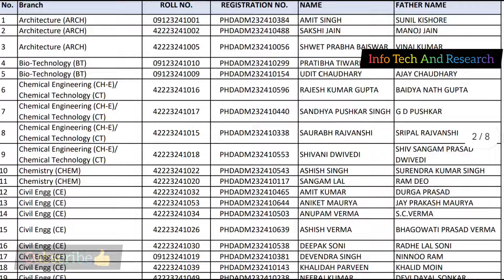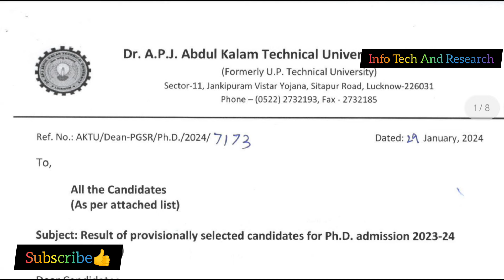Aktu Result Released Notice, Aktu 2023-24 Result, Aktu Latest News, Aktu News